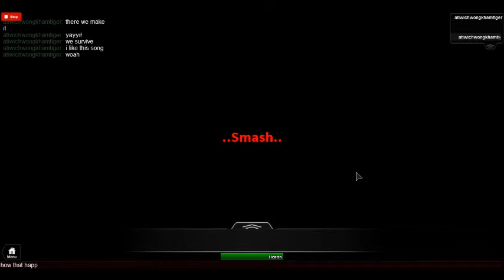roblox The Rainbow Factory that horse? in fluterry lovely home she get kill###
she get kill by somecat omg that nice lol